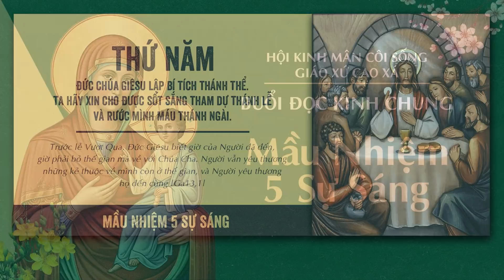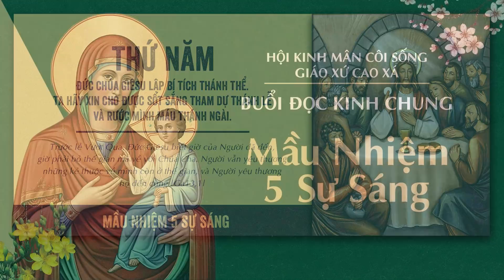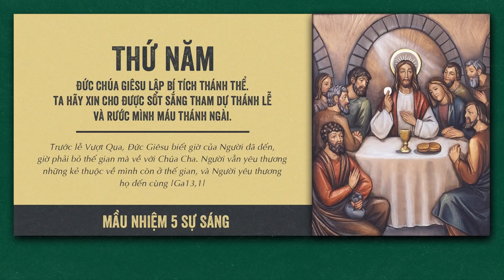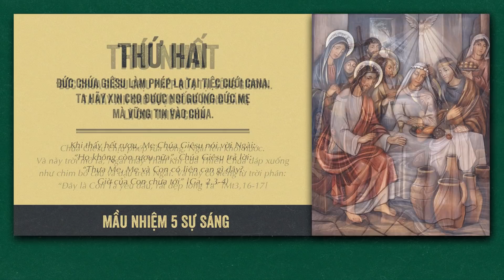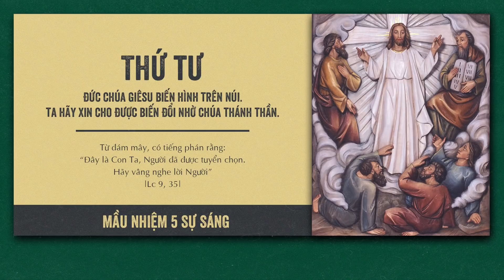🔴 Đọc Kinh Chung | 10/02/2022 | Sáng Thứ Năm Tuần V Thường Niên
Mời cộng đoàn cùng tham dự Buổi Đọc Kinh Chung - 5 Sự Sáng vào lúc 09:00 Thứ Năm ngày 10/02/2022 tại Nhà Thờ Giáo Xứ Cao Xá - Giáo Hạt Tây Ninh - Giáo Phận Phú Cường do linh mục Phêrô Đinh Quang Mạnh Hùng, OP. hướng dẫn.